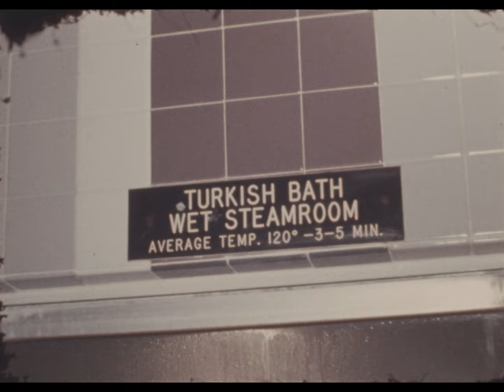Eleanor Schano News Reports (WTAE-TV, 1966-1969)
These are pieces of news film with reports from long-time Pittsburgh newscaster and journalist Eleanor Schano.  They are from her time at WTAE-TV.

1) 5/26/1966 - Father Ian Mitchell and Wife Caroline, singing their 'Folk Mass' at St. Stephens Episcopal Church in McKeesport, Pa.
2) 3/22/1967 - Edward Martin, former Governor and Senator, funeral
3) 5/20/1969 - Opposition to new Pittsburgh City Schools superintendent Dr. Lewis Kishkunas.
4) 2/7/1969 - Report on Arsons. Fire at Giant Eagle in East Liberty.
5) 1/11/1969 – Health Club Feature
6) 5/23/1969 – Rennie Davis outdoor rally at Pitt.  National Mobilization Committee to End The War in Vietnam.
7) May 1969 - Abduction of children Dottie & George – Irwin, Pa.  Carol Robert Deithorn abducted them from babysitter and grandmother.  Eventually captured in Houston, Texas.
8) Circa 1969 - Carrick HS, Angel Perez, Teen Challenge explains drug addiction.
9) Ft. Lauderdale, 3/22/67.  Easter/Spring Break.